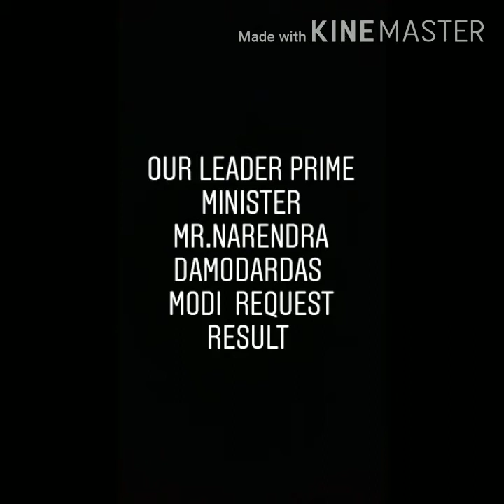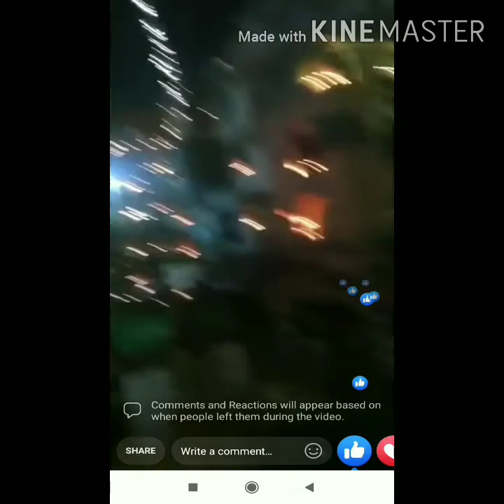INDIA on 5th April at 9 pm 9minute |PM NARENDRA MODI RESULT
Our India at 9pm on 5th April

On PM MODI REQUEST RESULT

LATIKA ...